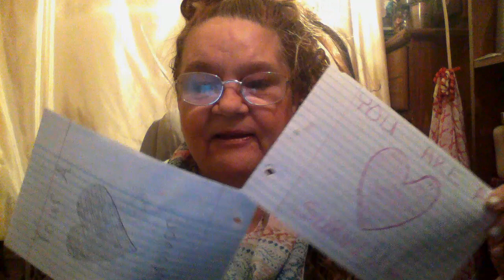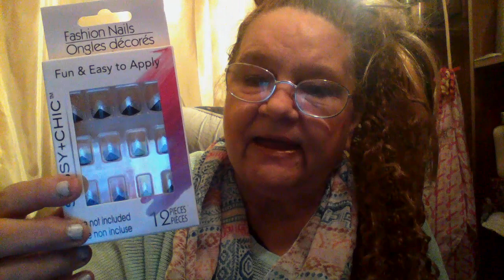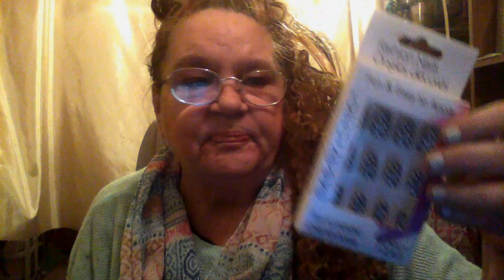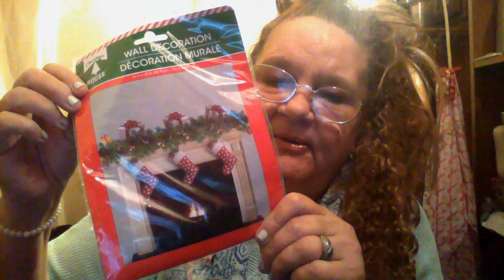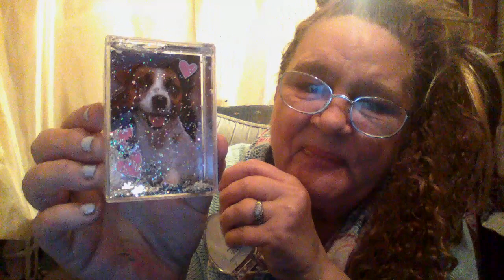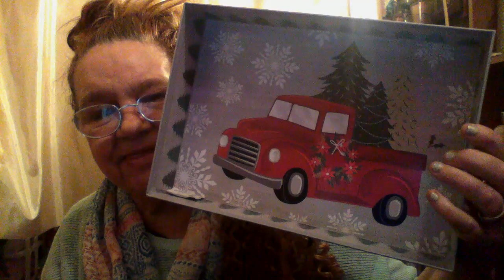christmas dollar tree haul.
great new Christmas things.But where is the red truck? im on the hunt for it !!!